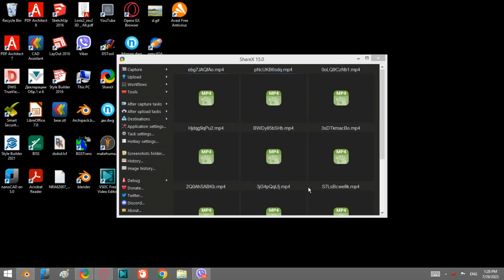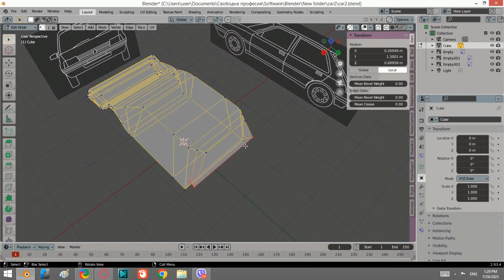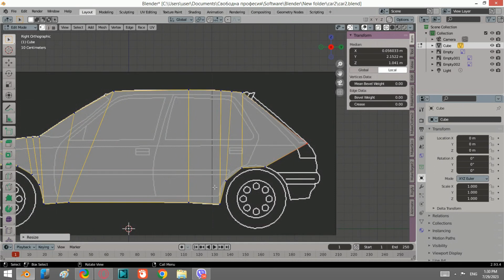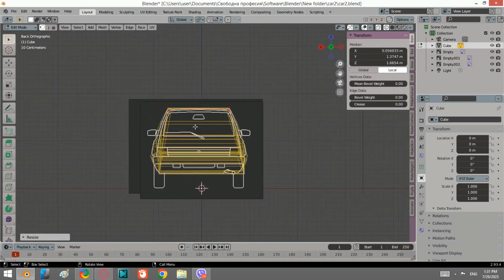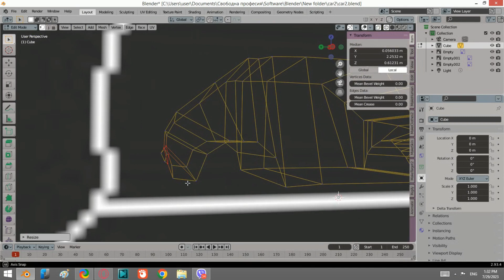How to model a simple car in Blender (tutorial), Part 3#blender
.and the back part:)design